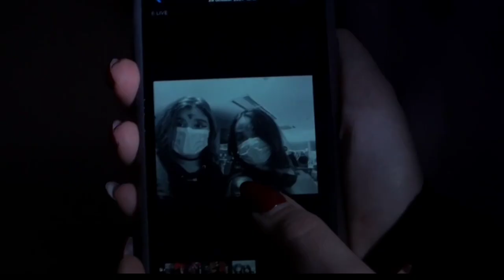Ukraine war "Refugee girl played piano to hide the sound of bombs"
Ukraine war: Refugee girl played piano to hide the sound of bombsClose

When Russia invaded her country, Veronica Ahafonova played piano to drown out the sound of the explosions.

The 15-year-old, known as Nika, and her mother fled their home in the city of Kharkiv.

Ten months on, and settled in the UK, Nika spoke to the BBC about the invasion and her new life